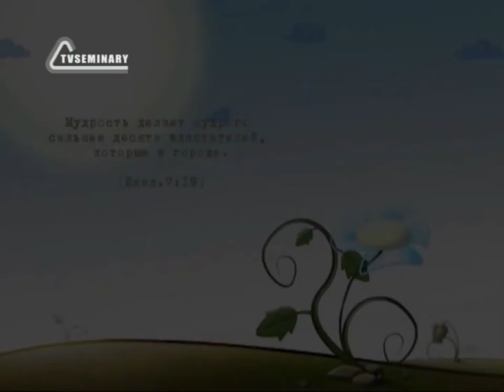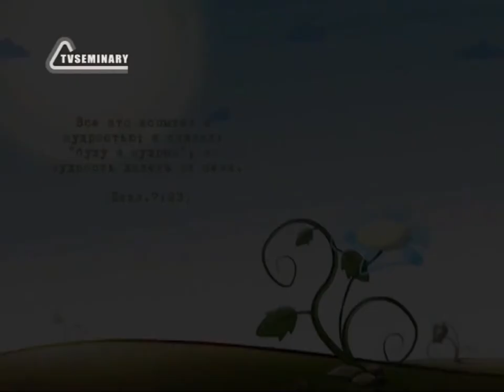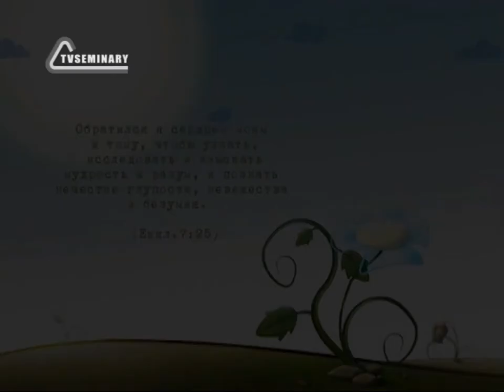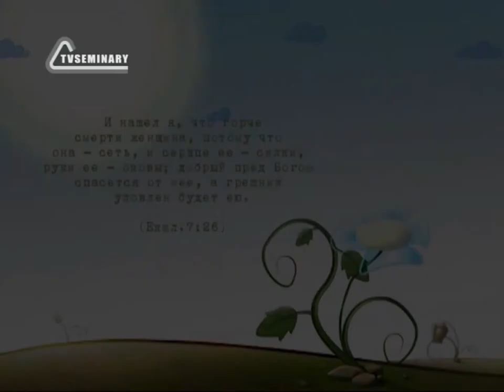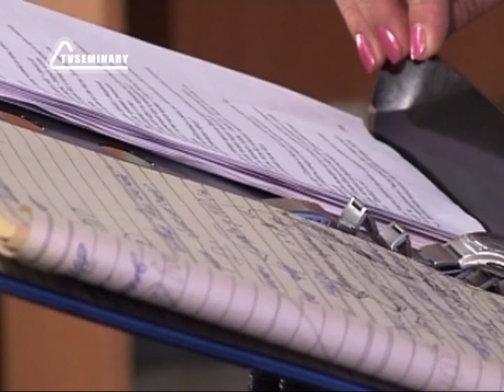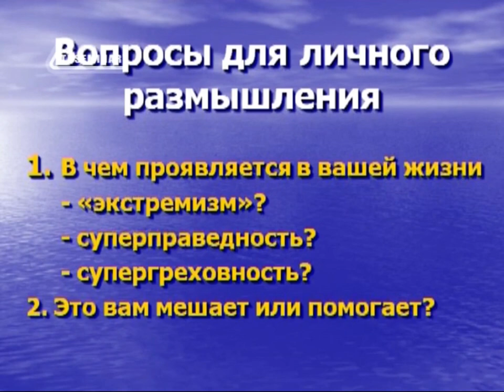BS217 Rus 16 Праведность и современность